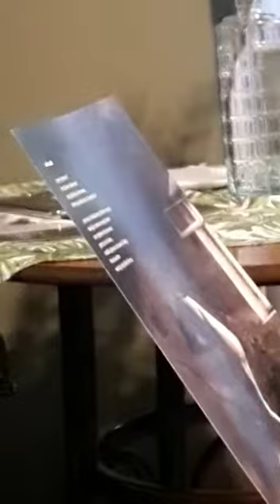Edge of night - MKPro LowWhistle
A meeting at the House of Culture in Boguszowice.  In addition to reading poems some music.